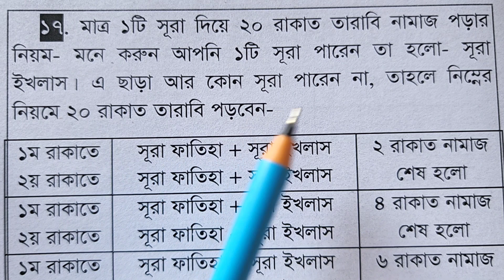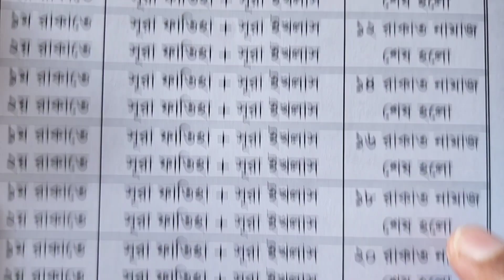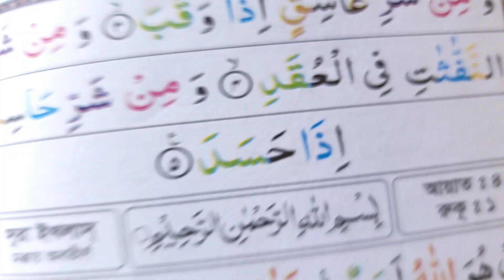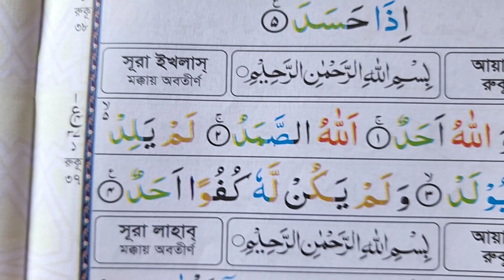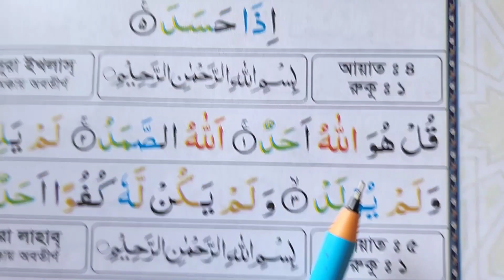মা-বোনবের জন্য মাত্র ১টি সূরা দিয়ে ২০ রাকাত তারাবি নামাজ পড়ুন সব থেকে সহজ নিয়মে | Tarabi Namaje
মা-বোনবের জন্য মাত্র ১টি সূরা দিয়ে ২০ রাকাত তারাবি নামাজ পড়ুন সব থেকে সহজ নিয়মে | TarabNamaj

মা-বোন বা মহিলাদের ২০ রাকাত তারাবিহ নামাজ পড়ার নিয়ম | ১১ টি সূরা শুদ্ধ করে শিখুন | সহজেই তারাবি পড়ুন

তারাবীহ নামাজ পড়ার নিয়ম ~ তারাবীহ নামাজের মুনাজাত দু'আ ও নিয়ম শিক্ষা | Tarabih Namaj er Niyom